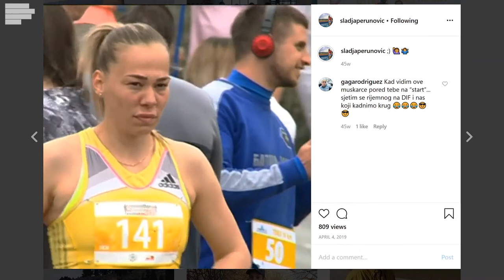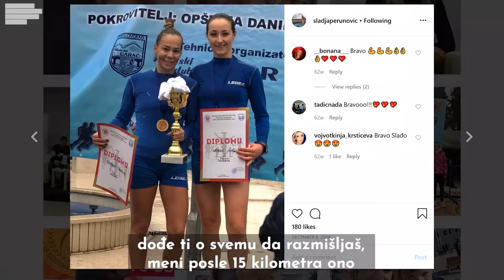Iako posle svakog maratona kaže - ovo je poslednji, uvijek se vraća!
Slađana Perunović, ime koje nas odmah asocira na atletiku i brojke rekorde koje drži.